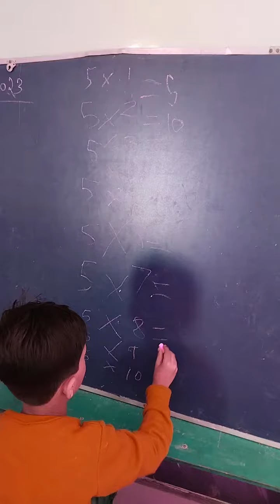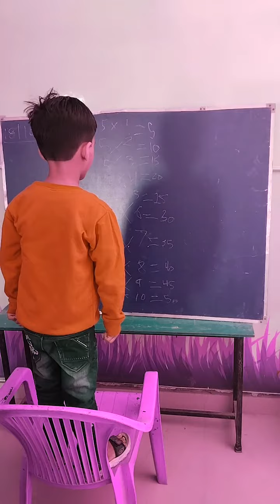my little champ school me teaching karte hue🥰🥰🥰